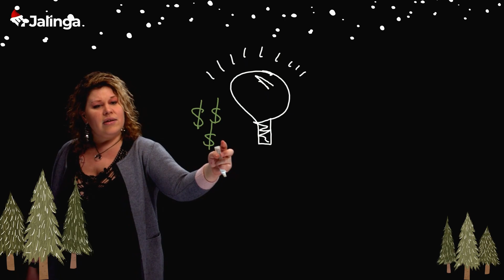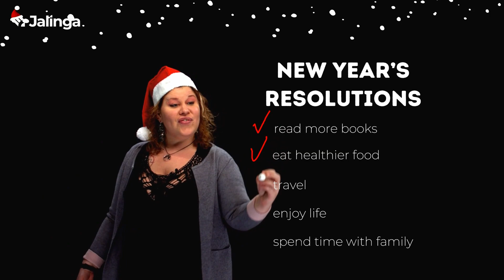Merry Christmas from Jalinga Studio